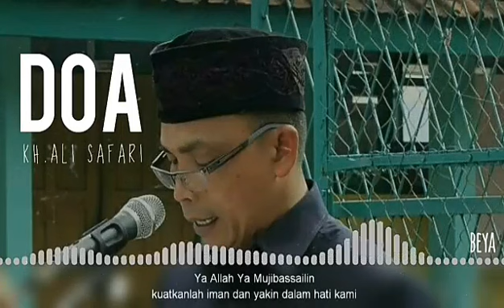Doa terakhir Guru, sedih banget😭semoga di lapngkan kubur nya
Kh.ali safari